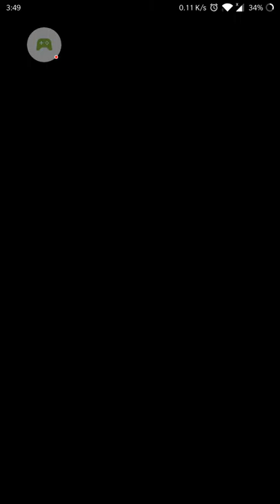Mario Kart Tour Gameplay First Impressions : Mario Cup and DK cup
Mario Kart Tour Gameplay: Mario Cup and DK Cup

Mario Kart Tour has been released today!! Checking out the gameplay and controls for the game.. Sadly the game might not have multiplayer right off the bat but will check things out and how gacha works with this game..

So for playing the game for around 2 hours here's my first impressions..

1. Gacha game, you need to acquire specifc characters, carts and gliders to get higher rating for the tracks.. it seems easier in the early tracks but who knows with the higher tiers.

2. Controls, are manageable, not kinda used to playing racing games with single finger only..

3. Multiplayers, well you're mostly competing againts bots. Soooo, that's that.. in the menus it says multiplay will be coming soon so who knows..

I'll leave it at that for now.. this is my first mario kart game so we'll see.. will try to keep uploading for progress and include reviews as my game progresses..